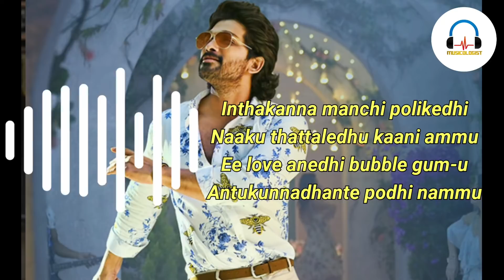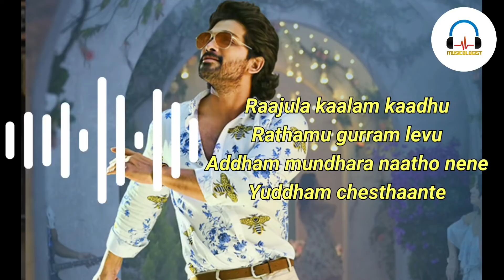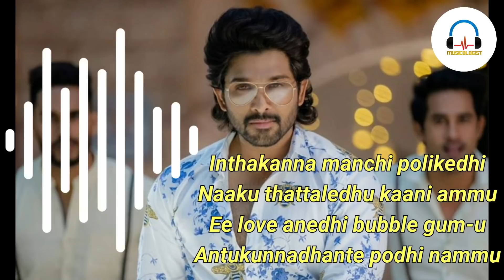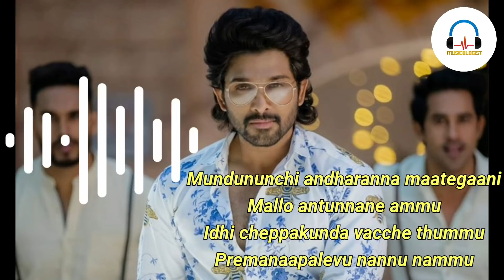Butta Bomma | Ala Vaikunthapurramloo | Lyrical song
This is totally fan made